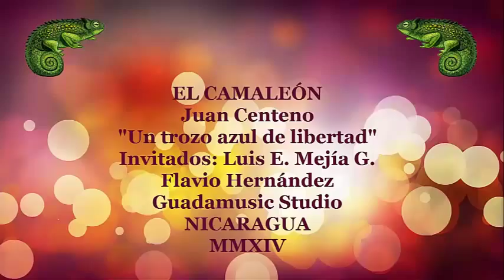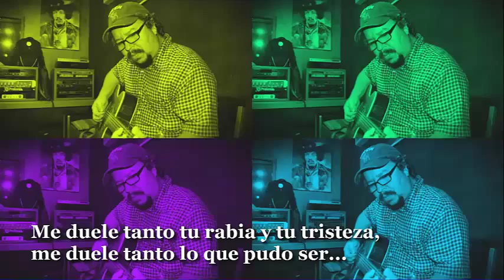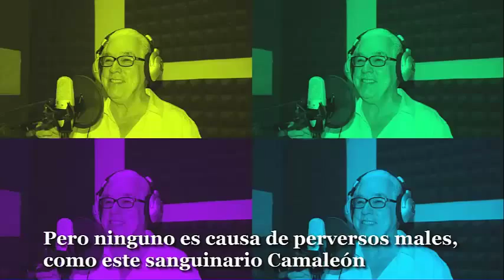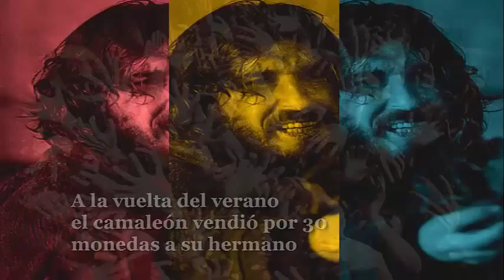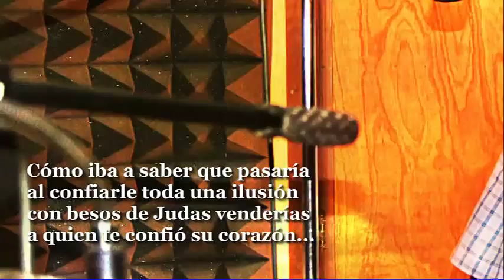EL CAMALEÓN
Canción de Juan Centeno, con la participación de Luis Enrique Mejía Godoy y Flavio Hernández. Grabada en 2013 en GUADAMUSIC STUDIO. Músicos participantes:
Andrés Sánchez (Guitarra líder)
Edwin Rayo (Teclado y arreglos)
Miguel Angel Oviedo (Batería y coros)
Rigoberto Osorio (Bajo)
Juan Solórzano (Coros)
Luis Manuel Guadamuz (Guitarra y coros)